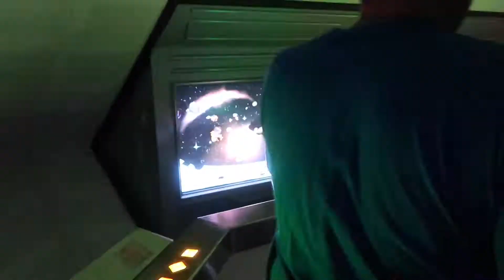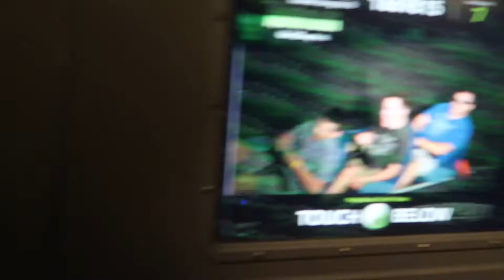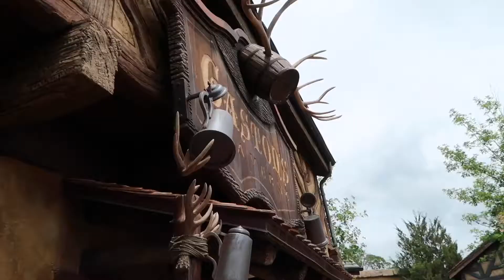WDW magic kingdom, space mountain, and wdw railroad.